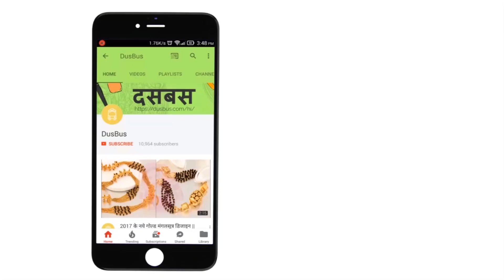Bridal Jewellery Collections - Famous Television Celebrities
In this video, we will showcase bridal jewellery collections wore by famous television celebrities. Do check them out!